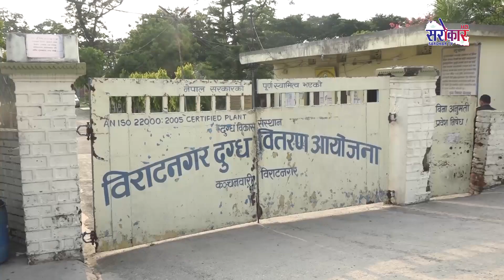उज्यालो प्रदेश II Ujyalo Pradesh II Anshu Banjara II Baisakh 21, 2081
कार्यक्रम उज्यालो प्रदेशमा प्रदेश १ का विविध गतिविधिलाई उजागर गर्ने गर्दछौं । विभिन्न विषयवस्तुहरुलाई सुक्ष्म विश्लेषण गर्दै समस्याको उठान र व्यवस्थापनकाबारेमा कार्यक्रम उज्यालो प्रदेशमार्फत विचार विर्मश गर्ने गर्दछौं ।

We highlight the various activities of Province 1 in the program Bright Province. Through careful analysis of various topics, we discuss problem solving and management through the Bright Province program.